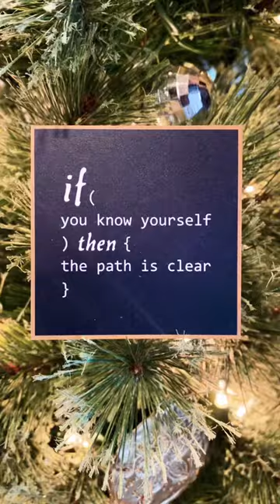Sand Dollar Ornament Gift Art Experience - Meaningful Christmas Gift Idea for a Friend or Sister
Handmade 2.25" Diameter Ceramic Golden Sand Dollar Ornament Plus QR Code Art Experience
Tree Trimming Sand Dollar Christmas Ornaments or Rear View Mirror Hanging Sand Dollar Charm
Sand dollars inspire and encourage us to succeed in all that we do. They remind us to choose our own path in life while protecting ourselves and values. These social animals represent our inner strength and bravery to make those necessary changes with an open heart and mind while enjoying all that life has to offer.
Available at FunktionalChic.com

Christmas ornament, sand dollar Christmas ornaments, sand dollar gift, sand dollar gift ideas, sand dollar ornament